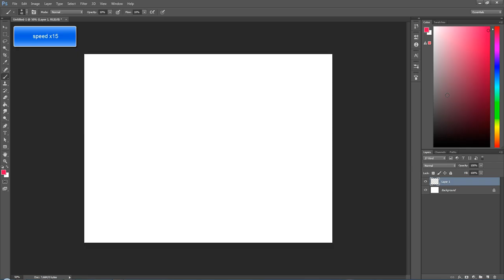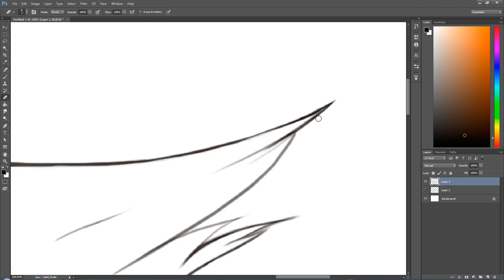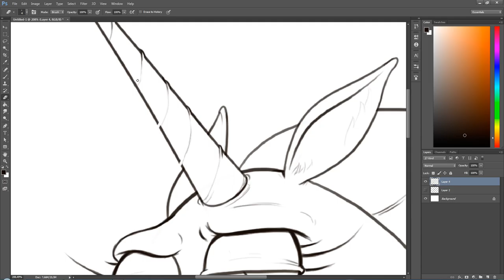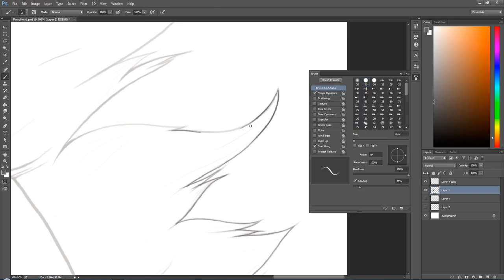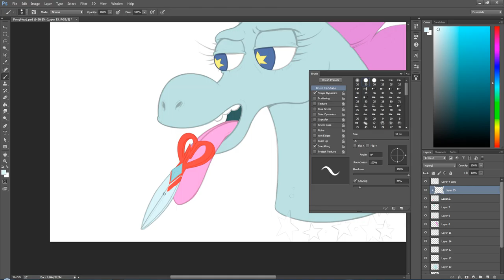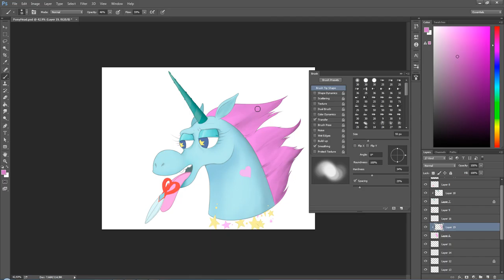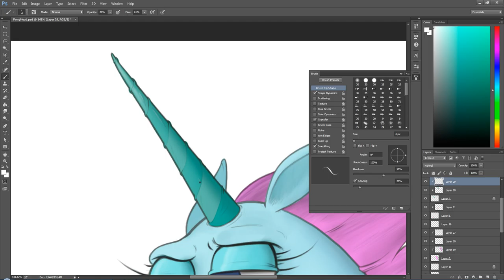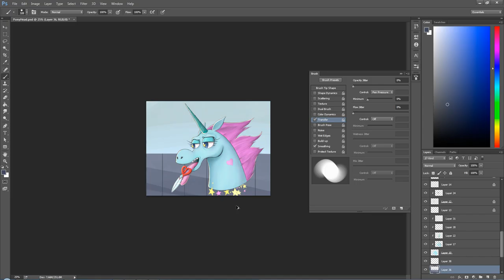Star vs. the Forces of Evil: speedpaint - Pony Head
Drawing Pony Head from animated series "Star vs. the Forces of Evil" in Photoshop CC with Wacom Intuos Pro.